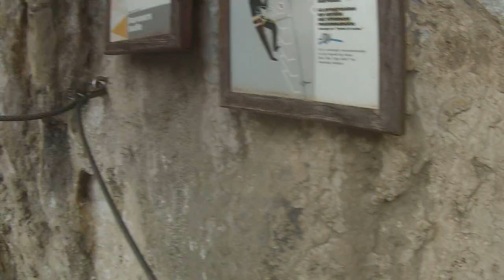via ferrata du vidourle, St Sériès